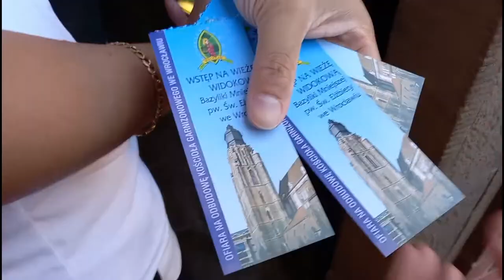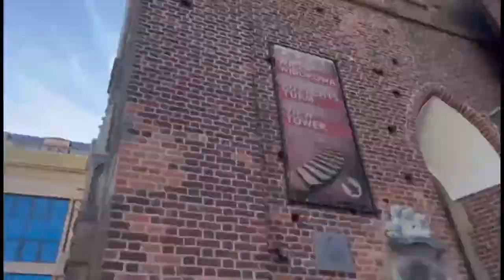ST. ELIZABETH CHURCH AND OUR ADVENTURE IN WROCŁAW, POLAND WITH BFFS